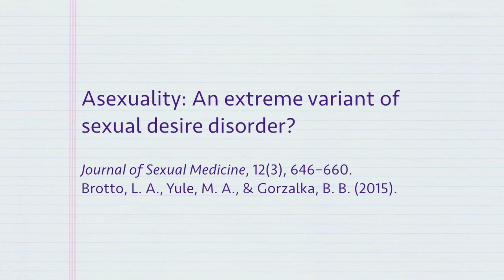Research Highlights - Asexuality: An Extreme Variant of Sexual Desire Disorder?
Recent research published by UBC's Sexual Health Laboratory in Vancouver, BC.

Presented by Dr. Lori Brotto